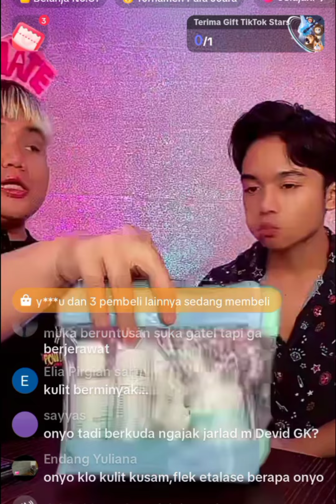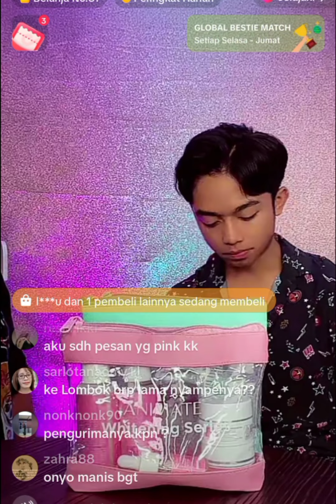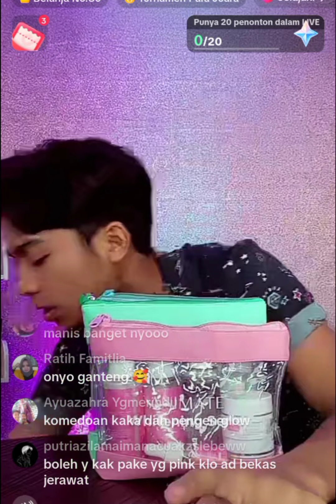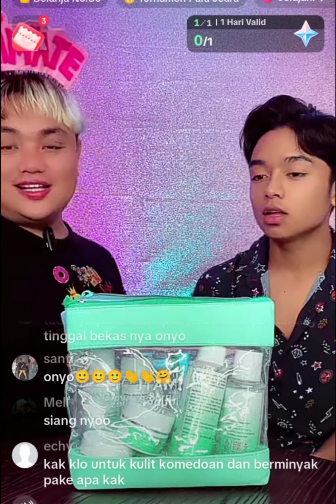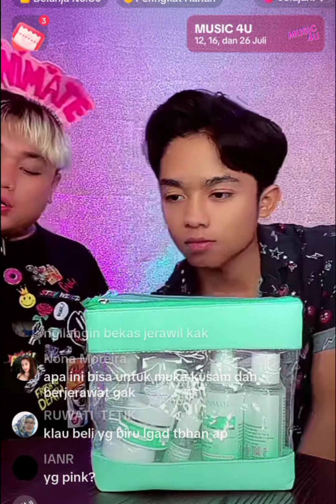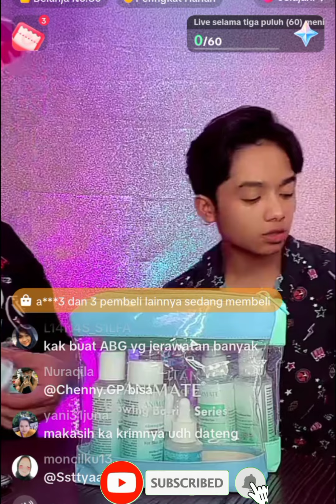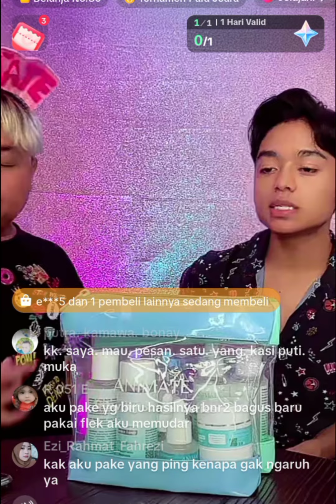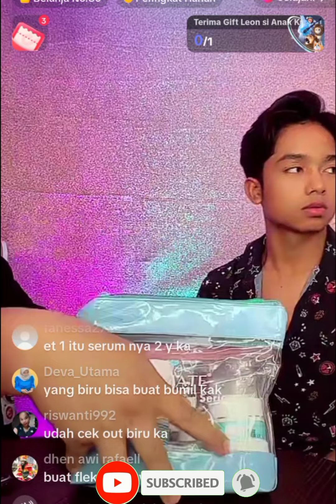TERNYATA JARLATH DAN DAVID GAK BISA BERKUDA BARENG‼️ KATA ONYO MEREKA ADA KESIBUKAN YG LAEN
TERNYATA JARLATH DAN DAVID GAK BISA BERKUDA BARENG‼️ KATA ONYO MEREKA ADA KESIBUKAN LAEN

LOVE SEMUA
Karin Fernandezz